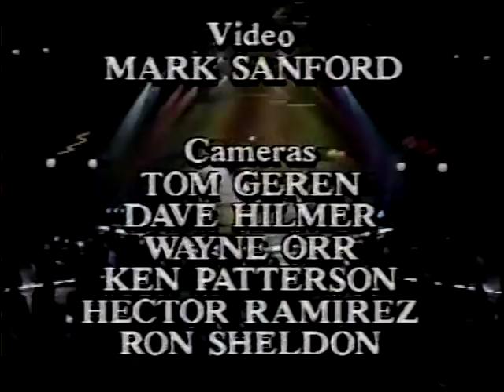The Patti LaBelle Show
Patti LaBelle's first TV special from 1985! Guests include Luther Vandross, Amy Grant, Cyndi Lauper, and Bill Cosby!